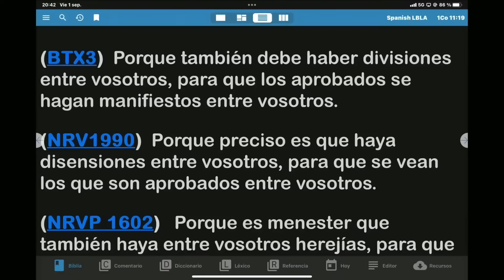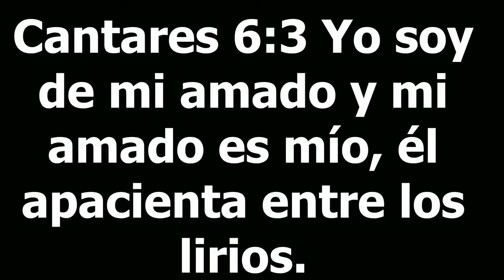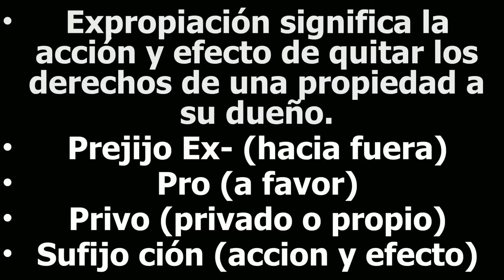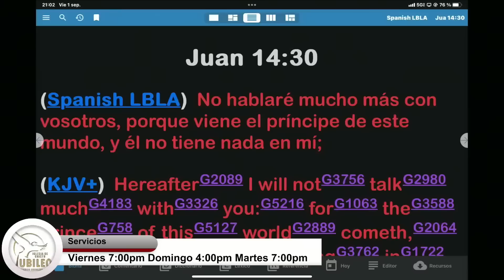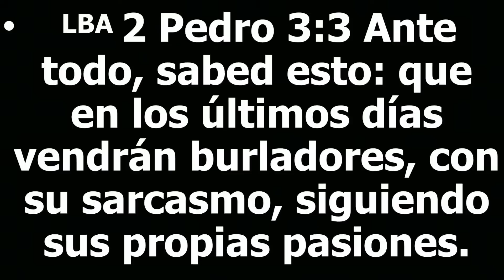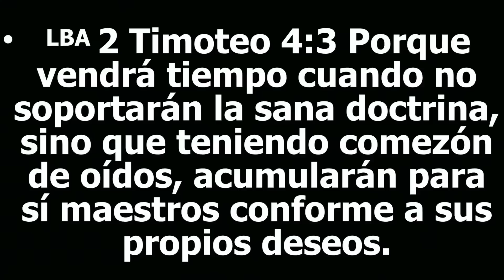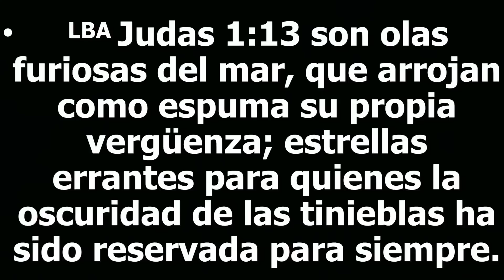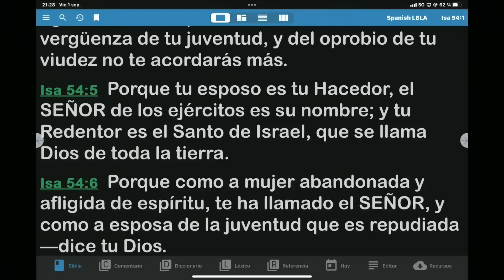Las Prioridades Visita Apostolica Apostol Sergio Enriquez 09 01 2023